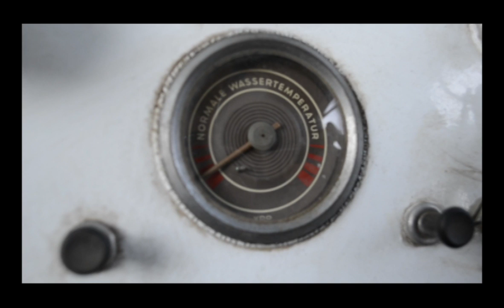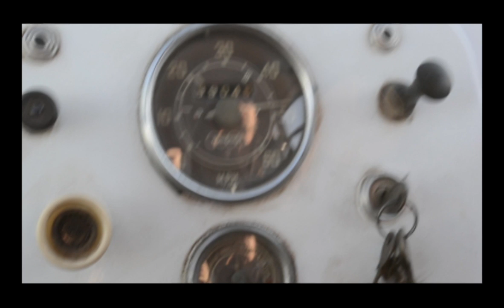DKW 1957 F800 Shnellaster Kombi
The DKW Schnellaster, also known as the DKW F89 L, was a van produced by DKW from 1949 to 1962. Alongside the DKW F89 passenger car, it was the first vehicle to be manufactured by the new Auto Union conglomerate in Ingolstadt, following the re-establishment of the business in West Germany. The model name Schnellaster translates from German to English as Rapid Transporter.